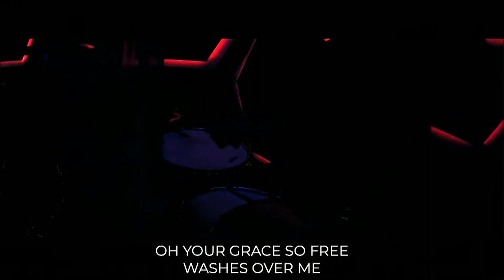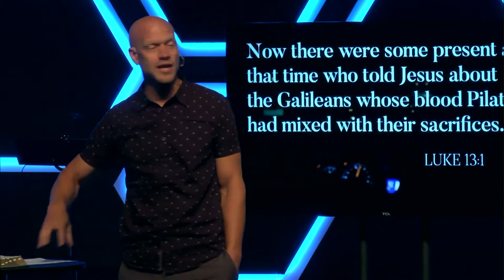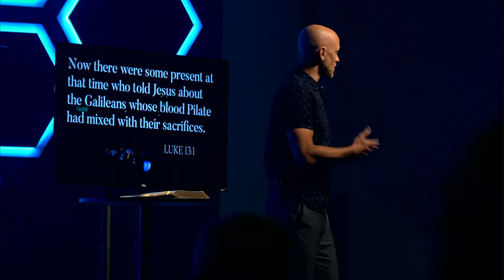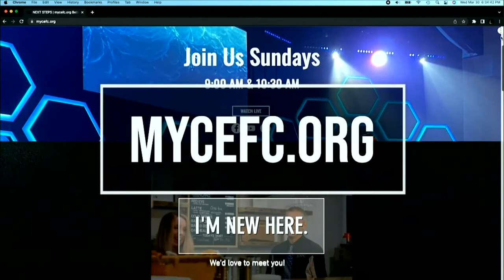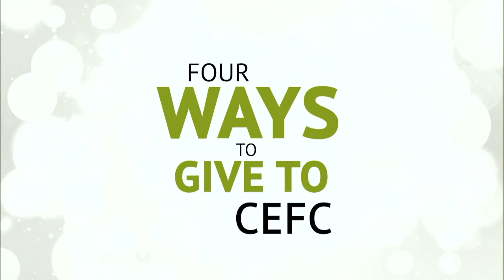07-03-22 Look In Before You Look Out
It is clear that we need change in our world, but it is easier to look at the change that is needed outside of us than to honestly consider the change needed inside of us. I am more comfortable pointing out the change needed in others than dealing with the change needed in me, yet it is imperative that we look in before we look out.